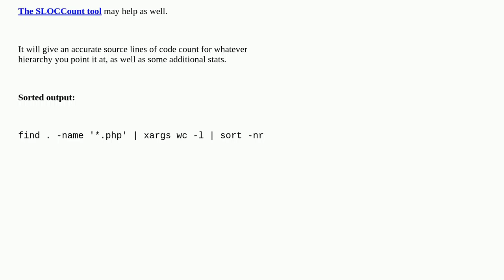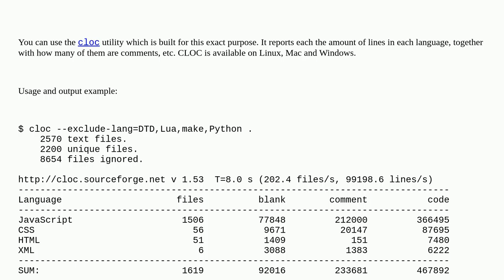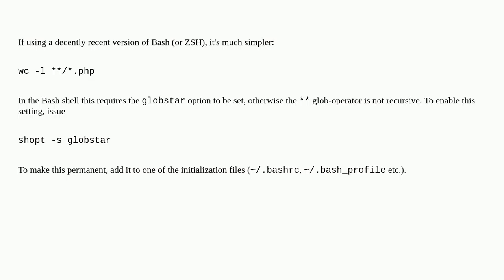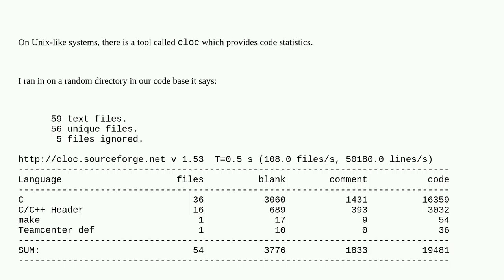How can I count all the lines of code in a directory recursively?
A special thanks goes out to the community

  shell bash